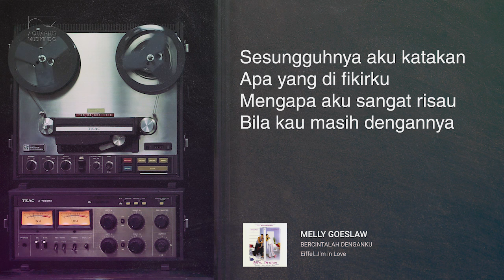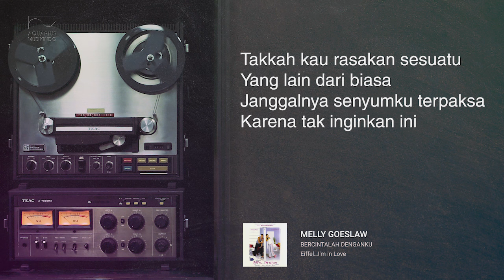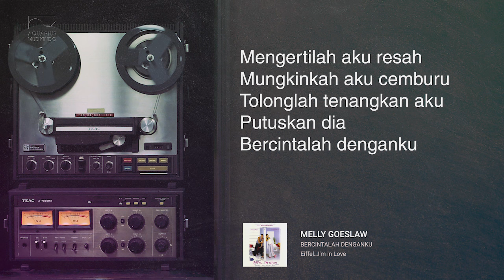Melly Goeslaw - Bercintalah Denganku | Official Audio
▶ Album : Eiffel... I'm In Love
▶ Composer : Melly Goeslaw
▶ Label : PT Aquarius Musikindo
▶ Publisher : PT Aquarius Pustaka Musik

Ost. Eiffel I'm in Love adalah album lagu tema tahun 2003 yang diproduksi oleh Aquarius Musikindo untuk mengiringi dari film yang berjudul sama. Lagu-lagu dalam album ini dinyanyikan oleh Melly Goeslaw. Berisi 11 buah lagu dengan lagu hit Pujaanku yang dinyanyikan Melly berduet dengan Jimmo. Selain itu masih ada lagu Tak Tahan Lagi dan Bercintalah Denganku sebagai hit singel berikutnya. Melly goeslaw diva indonesia aqmvideo aquarius official